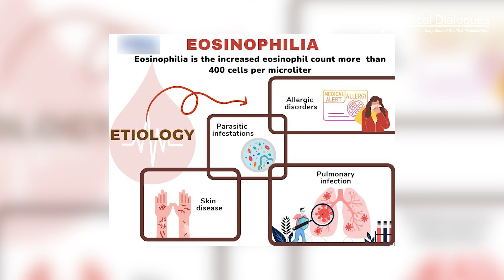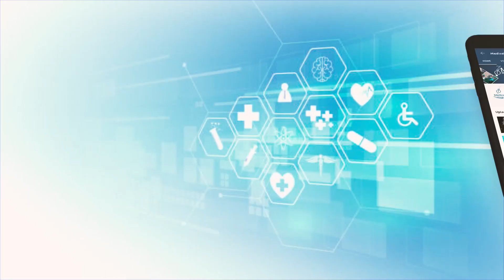Drug Safety Alert: IPC Flags ADR Linked to Ziprasidone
The Indian Pharmacopoeia Commission (IPC), through its recently issued drug safety alert for the month of April, has revealed that an atypical
antipsychotic Ziprasidone may lead to adverse drug reaction known as Drug Reaction with Eosinophilia and Systemic Symptoms (DRESS).